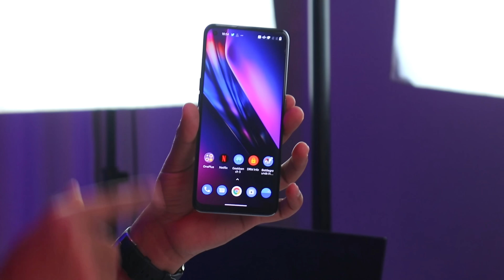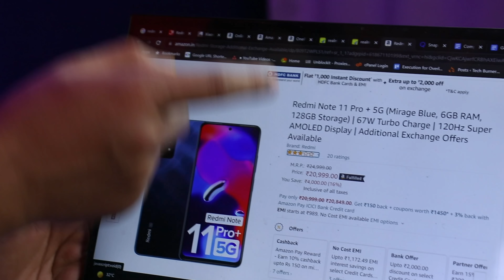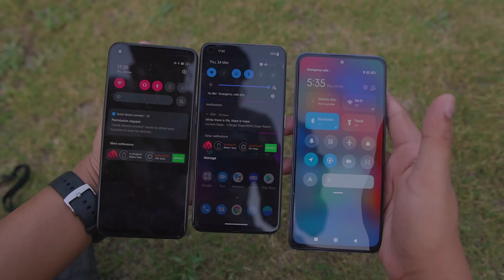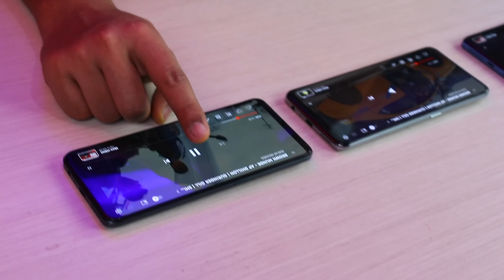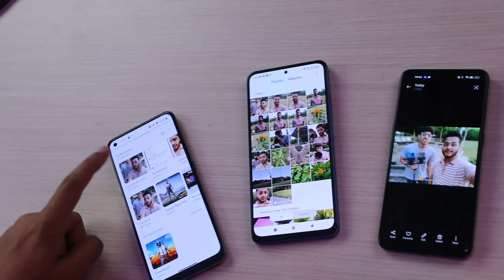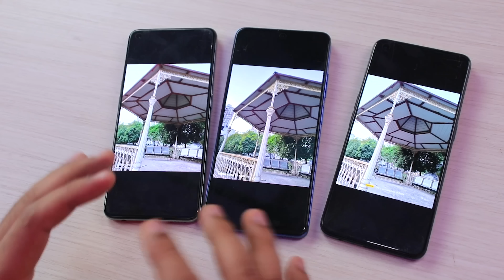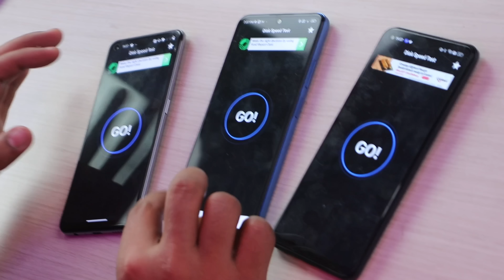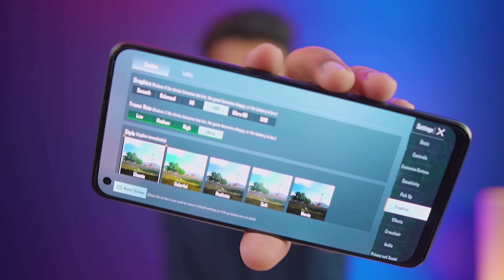Redmi Note 11 Pro + VS OnePlus NORD CE 2 VS Realme 9 Pro + | Full Comparison Best Phone Under 25000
Are you looking for the best smartphone from 20000 to 25000? here you go

Timestamps:
00:00 - Intro
00:10 - Competitors
1:06 - Pricing
1:46 - Design
3:10 - Display
4:33 - Speakers
5:28 - Video + Mic Quality
7:39 - Photos
11:25 - Performance
12:24 - Network Quality
13:22 - Gaming Test
14:21 - Battery & Charging
15:18 - Conclusion
16:28 - Outro

My PC
8GB DD4 RAM
Graphics card
1TB HDD
450W Power Supply
500GB SSD